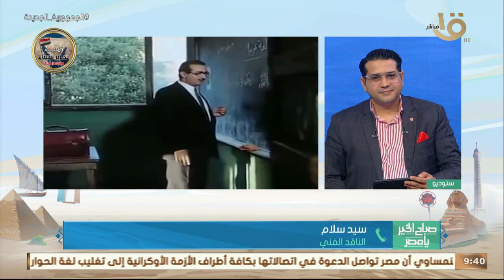في ذكرى ميلاده .. محطات فنية في حياة الراحل نور الشريف .. سيد سلام:نور الشريف كان نوعية خاصة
صباح الخير يا مصر | في ذكرى ميلاده .. محطات فنية في حياة الراحل نور الشريف .. سيد سلام:نور الشريف كان نوعية خاصة من الفنانين هدفه كان الفن